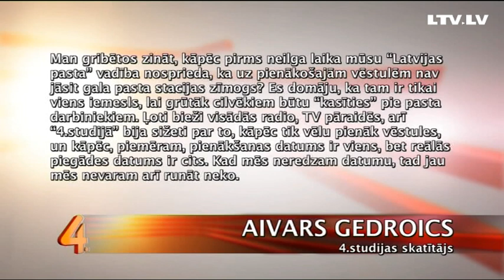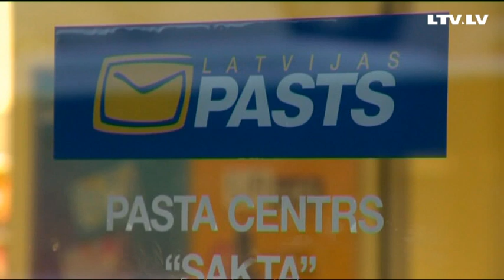Kāpēc "Latvijas pasts" neapzīmogo vēstules?